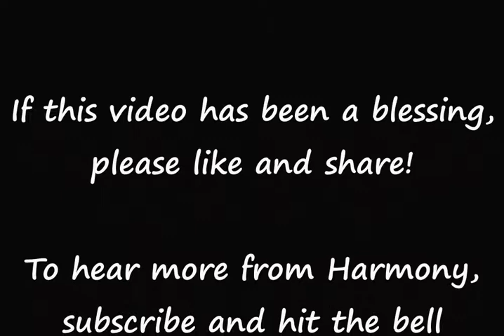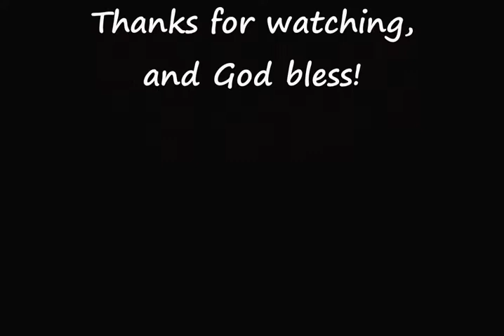More Than Anything -Jordyn Ritchie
More Than Anything by Natalie Grant, as performed by Jordyn Ritchie